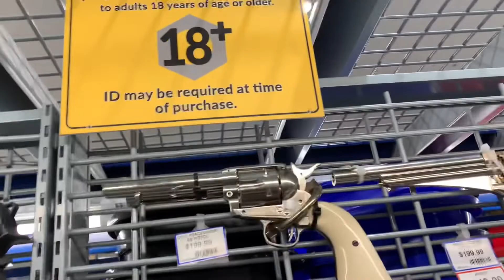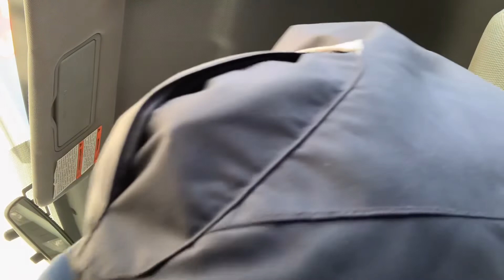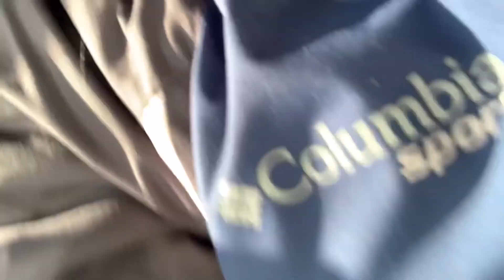New 45 n Blackberry vlog